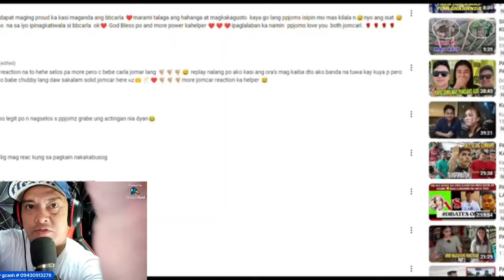KAMBAL AUSTRALIANO MAKIKILALA NA ANG TATAY?NANAY NG KAMBAL MAY REBELASYON K RAB GINAWA LAHAT